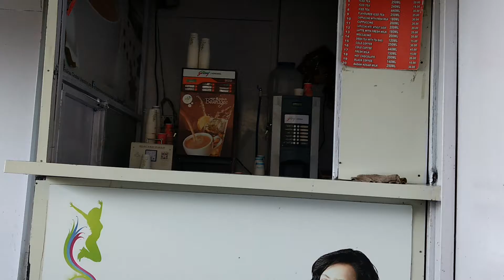Vaishnodevi Helicopter Sanjhichhat Helipad Terminal (Video 3 of 5)